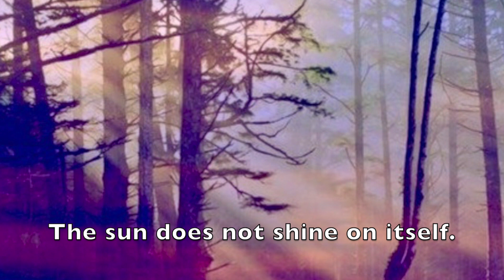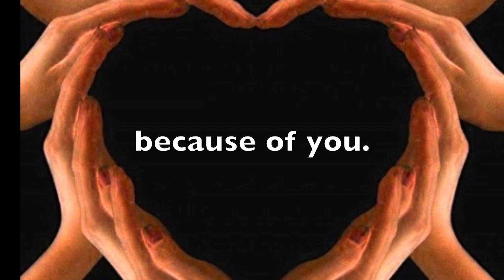Simplicity of Life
TaiChiHealthProducts.org website shares a profoundly simple message from Pope Francis that sounds very similar to Lao Tzu's wisdom.

Video & original music - Tori Fiore Film Projects. Narration - Don Fiore